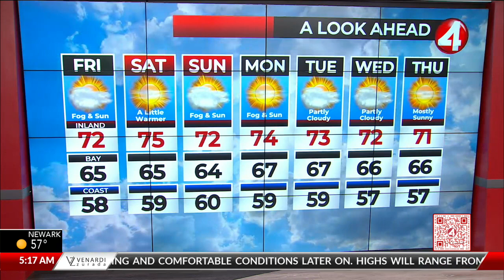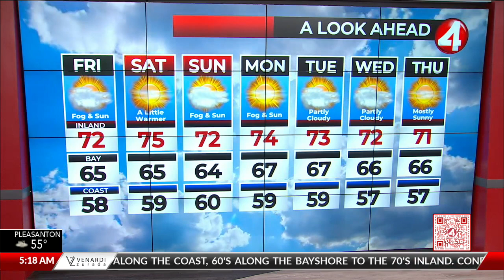San Francisco Bay Area weather forecast May 26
With KRON4 meteorologist John Shrable.